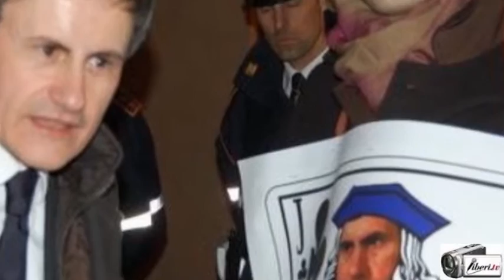Roma 2016 - Riccardo Magi - Lista "radicali"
Intervista a Riccardo Magi, segretario di Radicali italiani, capolista a Roma per le elezioni amministrative 2016 nella lista "radicali" .